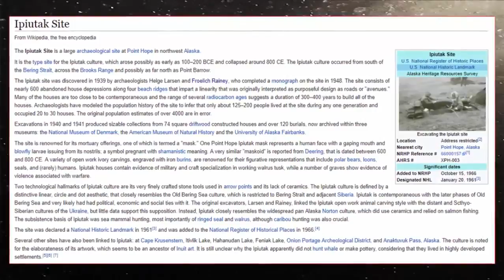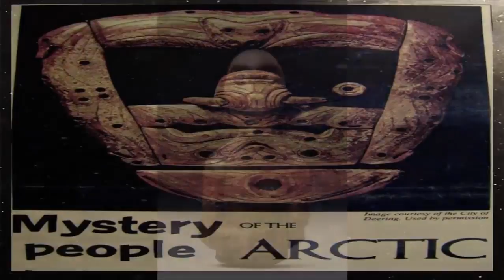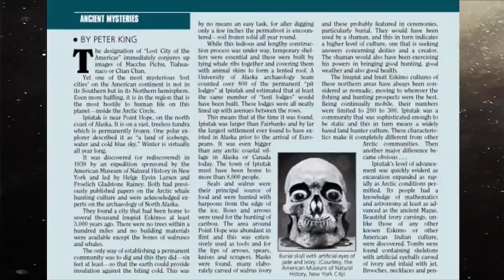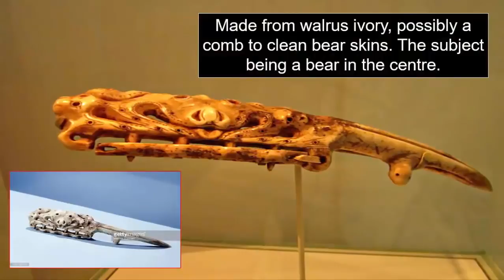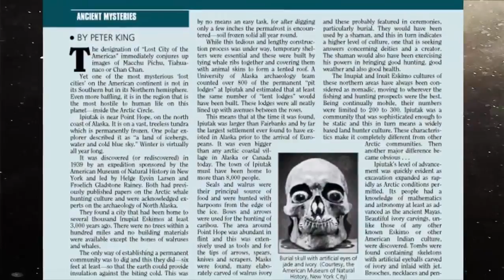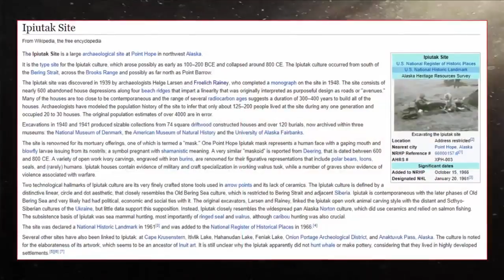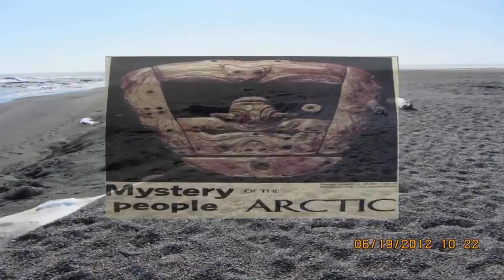Mysterious Ancient People Found In The Arctic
Froelich Gladstone Rainey was an American anthropologist. A master of narrative prose, he was the type of ancient specialist, anyone in the field would have once relished working with. Regarding.

Narrated by Chills: Follow Top15s on Twitter: Follow Chills on Instagram: Follow Chills on Twitter: ..